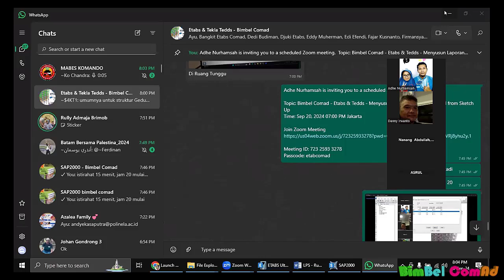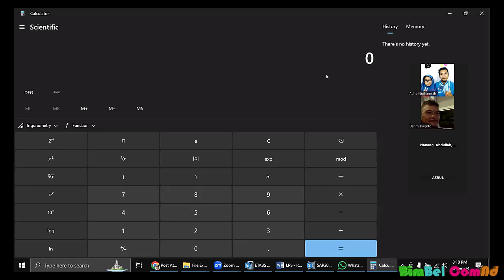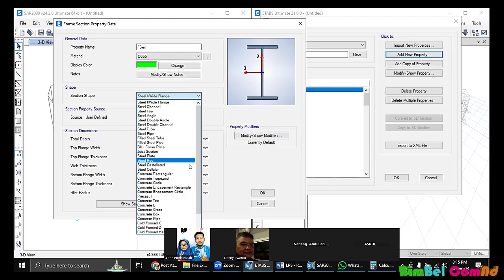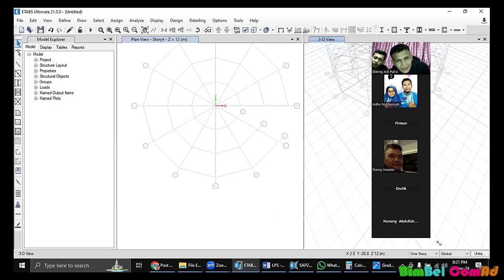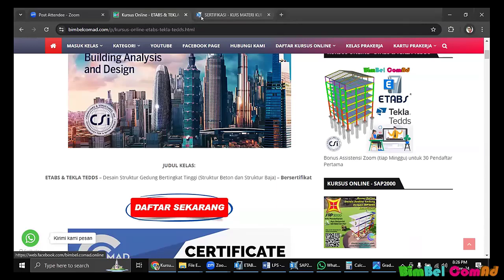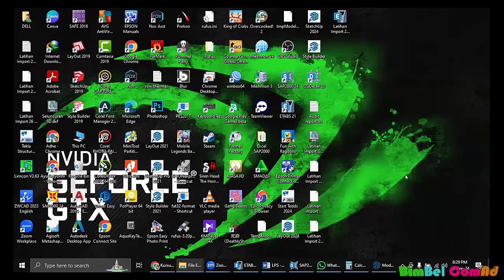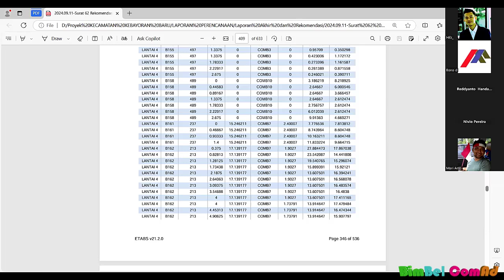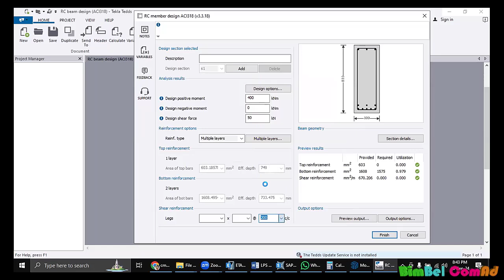Diskusi Online - Perbandingan SAP2000 & ETABS